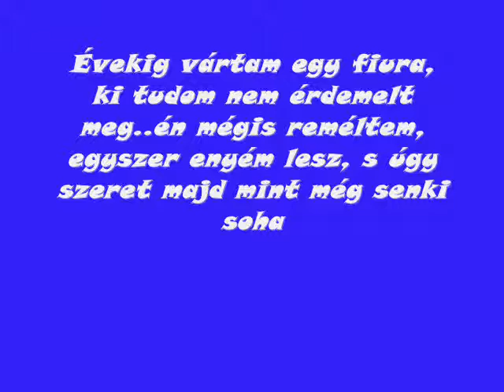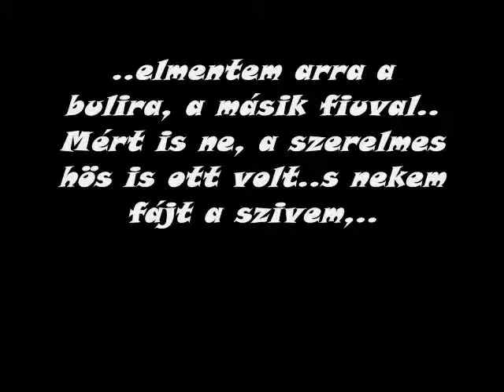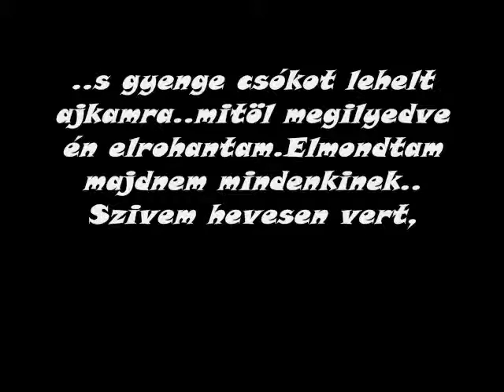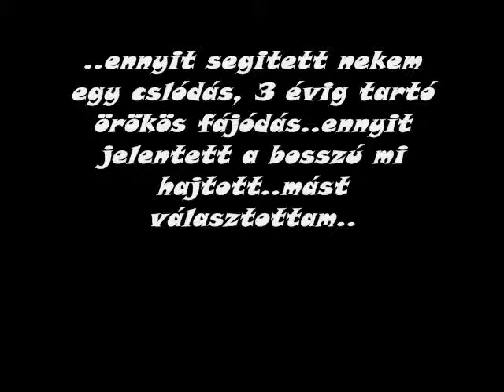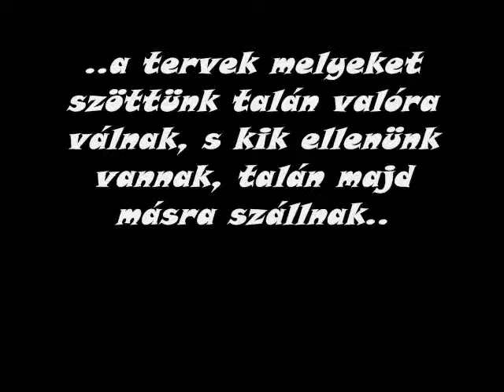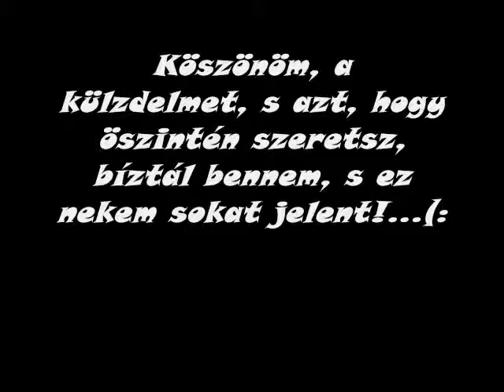Csak mert öszintén szeretem!G.R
Sokáig szenvedtem, de jött ő és mivel hitt bennem, küzdött értem sikerült elrabolnia a szívem, s már 1 éve boldogok vagyunk!:) Soha eddig egy rossz szó se volt egymásra, s remélem ezután is ilyen vagy legalább fele ilyen boldogok leszünk, s már akkor tuti biztos a mennyország!:) ♥